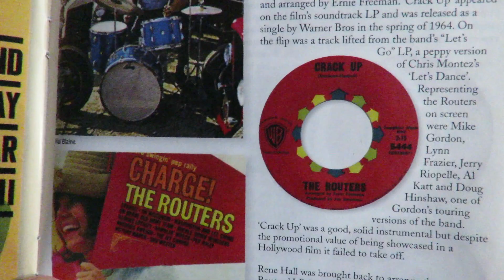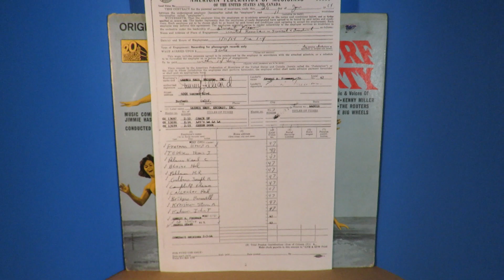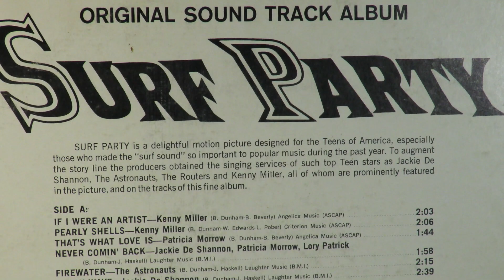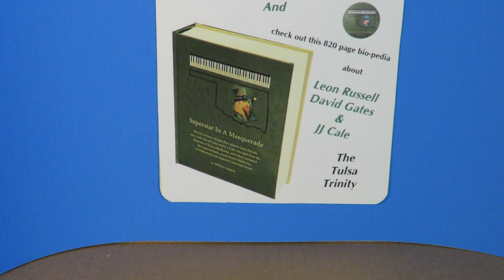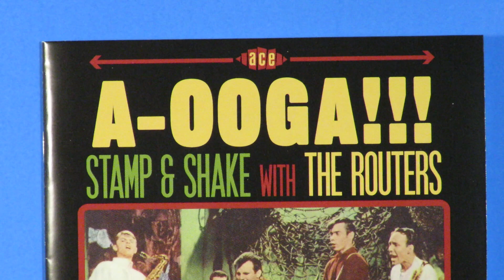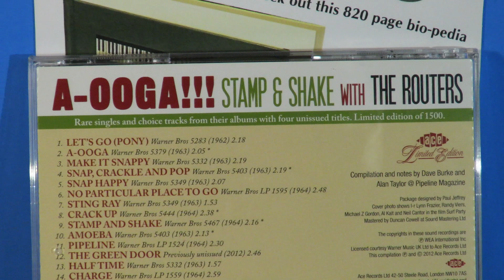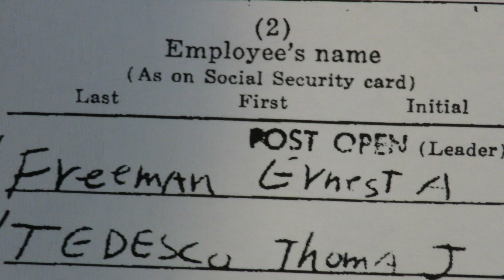The Routers PART 3 "Crack Up" UNISSUED "Green Door" "Let's La La La" 1964 Leon Russell Glen Campbell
Among the many beach, surf and sand movies made for teens in the 60s, was 20th Century Fox's Surf Party in summer of 1964.  Its top-billed stars were Bobby Vinton and Jackie De Shannon.  By Dunham and Jimmie Haskell wrote most of the film's songs, with a few other writers contributing to five of the twelve tracks.  One of Dunham and Haskell's collaborations was "Crack Up," performed by The Routers.  It was one of three songs recorded in January that year with Ernie Freeman leading the session.  Freeman had the cream of the crop players brought in.  They included Tommy Tedesco, Ray Pohlman and Glen Campbell on guitars, Earl Palmer and Hal Blaine on drums and percussion, and Leon Russell on piano.  "Crack Up" was released on a single but didn't do well. The other two songs tracked that session were overdubbed with lyrics and left unissued until ace Records included them on a Routers compilation in 2012.  Both, "The Green Door" and "Let's La La La," are presented here as part of a Routers series on this YouTube channel.